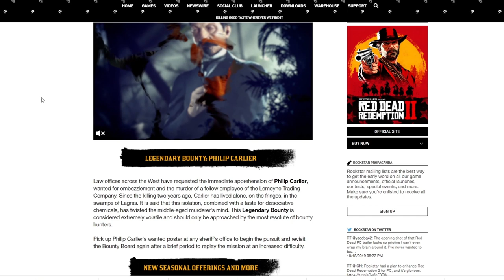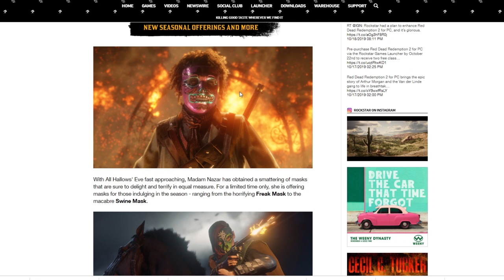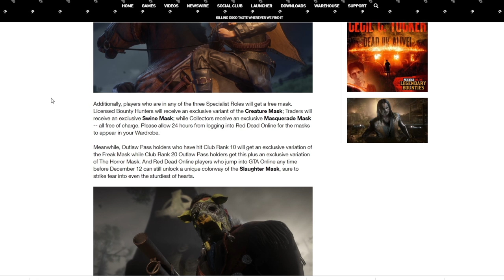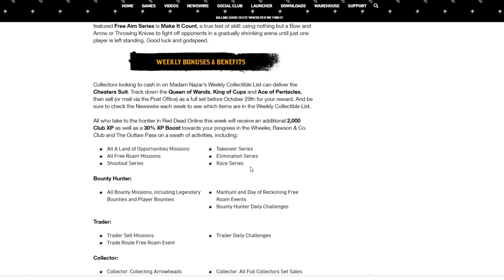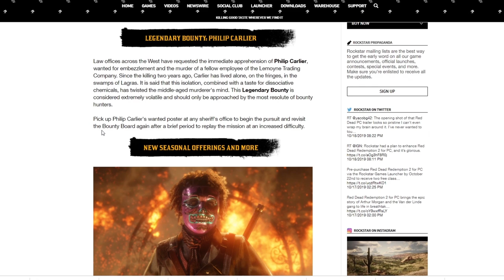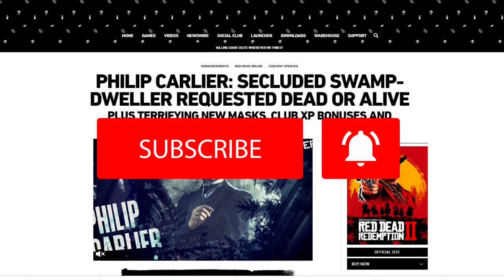🎃HALLOWEEN UPDATE🎃 - Everything NEW This Week in Red Dead Online